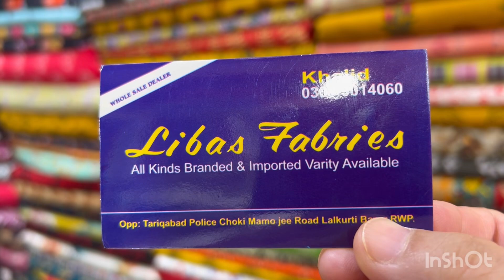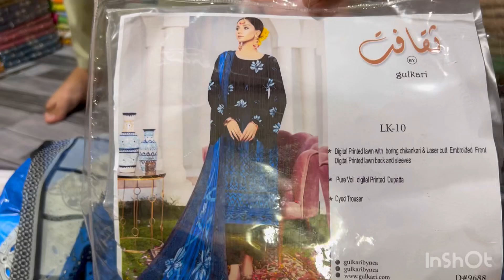Summer lawn collection | sasta kapra| lal kurti Rawalpindi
Sab se best price main sab se best summer collection. Half price main kapray banain. Lalkurti Rawalpindi main sasta bazaar.